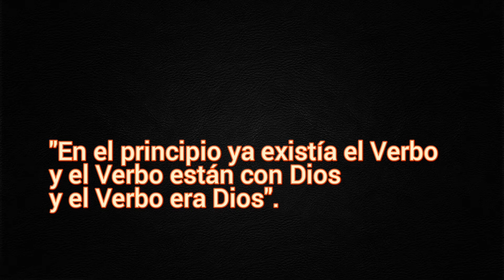Evangelio del Día. Juan 1, 1 - 18. "En el principio ya existía el Verbo..."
✝️ Solemnidad de la Natividad del Señor.
Fiesta de Precepto en el Paraguay.

Blanco.
Misa propia con Gloria y Credo. Al decir «se encarnó...», todos se arrodillan como signo de adoración, y luego se continúa el Credo de pie.
Prefacio de Navidad I, II o III.
Bendición final solemne facultativa.

Misa del Día.

"En el principio ya existía el Verbo
y el Verbo están con Dios
y el Verbo era Dios".

Lecturas bíblicas de la Misa: Agenda Litúrgica Oficial del Paraguay.